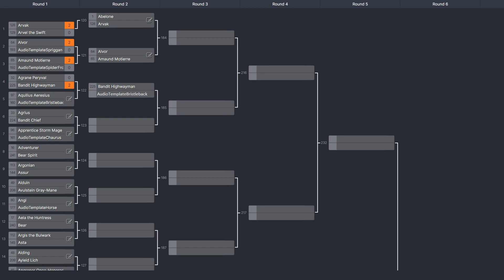Skyrim AE Tournament 5/1973 - Aquillius Aeresius vs AudioTemplateBristleback =ROUND 1=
Today the merchant in employ of East Empire Company will take on an Audio Template for Bristlebacks. Winner will fight Bandit Highwayman in Round 2. Next up, Agrius against Bandit Chief.